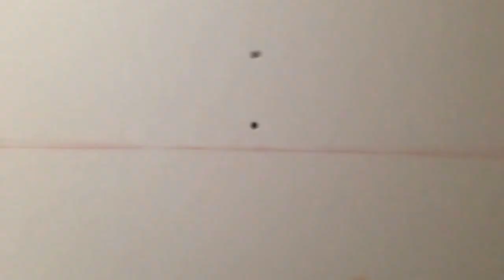Red oak recurve pt. 3. Recurving the tips with steam.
One limb tip has been steamed and bent. The other is being steamed.